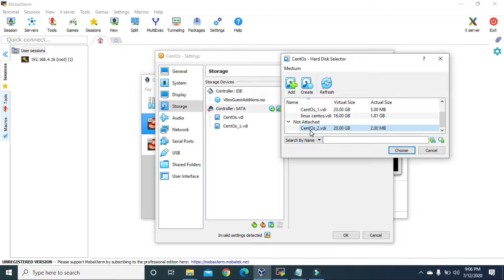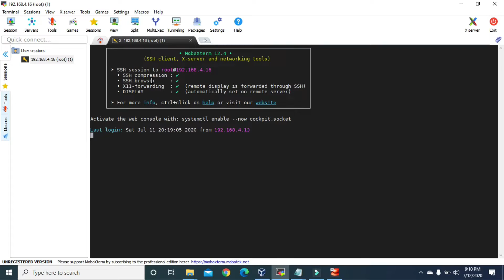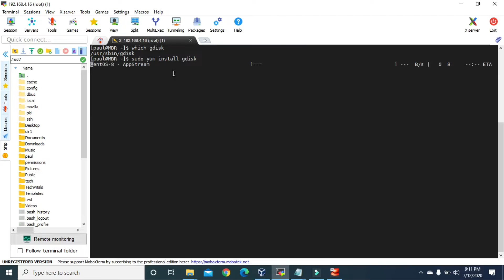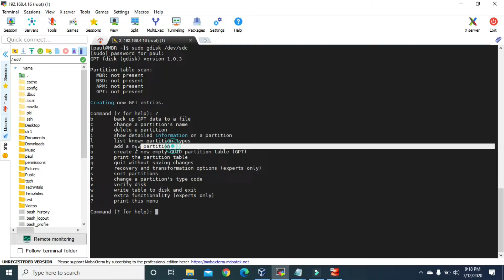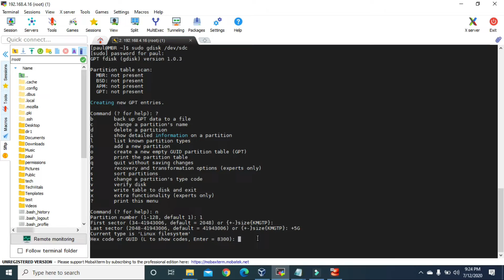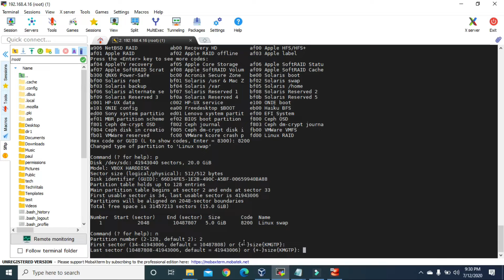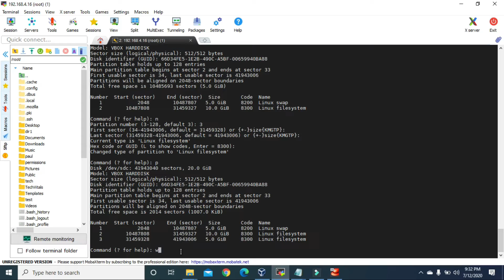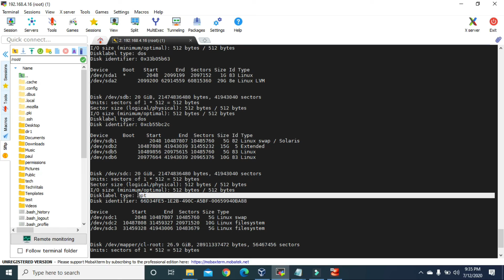gdisk on Linux CentOS 8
Learn to create GPT partition using gdisk command on Linux CentOS 8. gdisk is used for partitioning disk with GPT technique which is the modern technique or method for disk partitioning in Linux. GPT overcomes the limitations of MBR method of disk partition.
GPT supports hard disks with large size. Using GPT, we can create up to 128 primary partitions on our disk which is 32 times more than what we can create in MBR partition.
After creating partitions on the disk, we need to format and mount them on our file system.